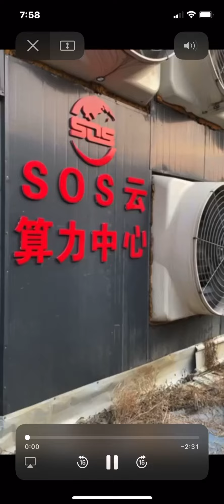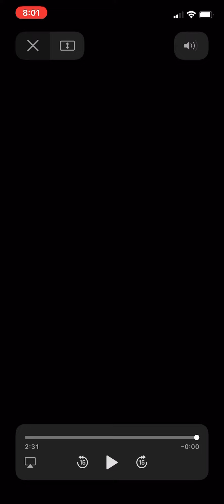SOS BItcoin & Ethereum Mining in China Proof the Company Real With Mandarin Translations